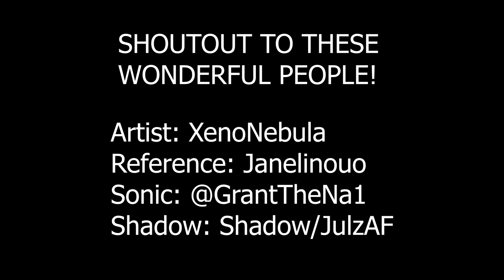SONIC TROLLS METAL SONIC | Sonic Comic Dub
SONIC TROLLS METAL SONIC | Sonic Comic Dub Metal Sonic (メタルソニック Metaru Sonikku?) is the secondary antagonist in the Sonic the Hedgehog series. He is an evil Badnik[3] version of the blur and undoubtedly Dr. Eggman's deadliest creation... purpose of destroying his copy.